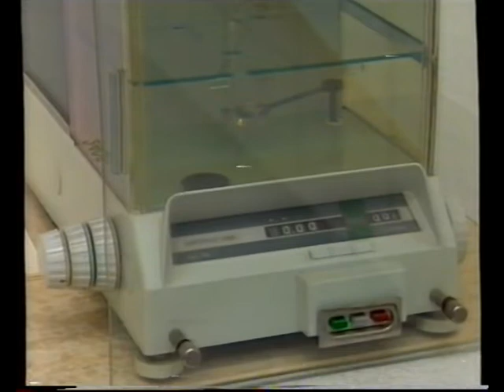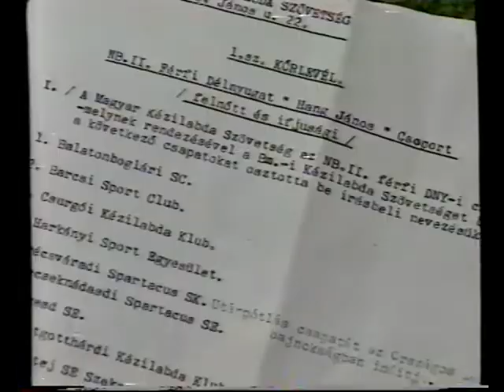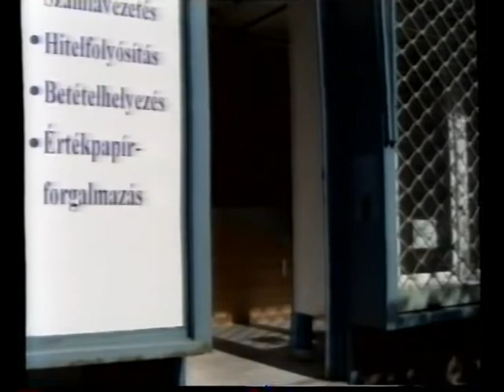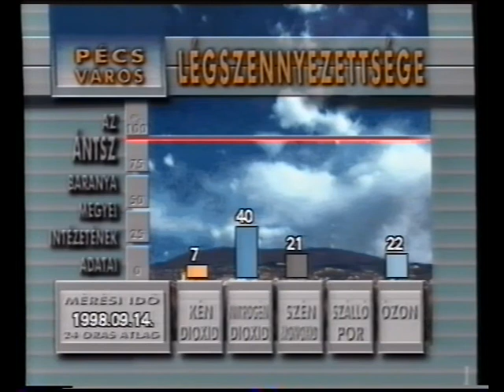PécsMa (1998.09.16.) Pécs TV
PécsMa
Idő: 00:17:14
Készítették: Rozvány György (hírszerkesztő), Gungl László, Gyimesi Kinga, Kotroczó Ágnes, Nyilas László, Posta János, Gerencsér Judit (riporterek), Blaschek Károly, Horváth Norbert (operatőrök), Tóth Zsolt (vágó, rögzítésvezető), Bede Sándor, Horváth Attila, Molnár Ákos, Varga Norbert (technikusok), Papp László A.E.S. (hangmérnök), Szentes László (gyártásvezető), Hauer János (rendező), Rozvány György (felelős szerkesztő), Keresnyei János (ügyvezető igazgató)

Tartalom:
- Osztrák tüzérezred Pécsett
(Megszólaló: Rainer Karasek, az osztrák I. tüzérezred parancsnoka)
- Szabolcsfalu közművesítése
(Megszólalók: Kittl János pécsszabolcsi lakos; Zalay Buda, a Pécsi Városfejlesztési Iroda vezetője)
- A Pécs-Baranyai Kereskedelmi és Iparkamara fóruma az adójegy bevezetésének szabályairól és hatásairól
(Megszólaló: Králik Ivánné, a PBKIK kereskedelemtechnikai vezetője)
- Üzembe helyezték a JPTE „A” épületszárnyát
(Megszólaló: Dr. Marek Nándor, a Nemzetközi Labor vezetője)
- Hang János nevét fogja viselni az NB II. nyugati csoportjának férfi kézilabda bajnoksága
(Megszólaló: Dr. Buzánszky Béla, a Baranya Megyei Kézilabda Szövetség elnöke)
- Közlekedési baleset a Lánc utca és a Felsővámház utca kereszteződésében
- Robbantással fenyegetve raboltak ki egy bankot Pécsett – a „Sziréna” felvételei
- Rövid hírek
- Időjárás-jelentés – Pécs légszennyezettsége az ÁNTSZ Baranya Megyei Intézetének
adatai alapján